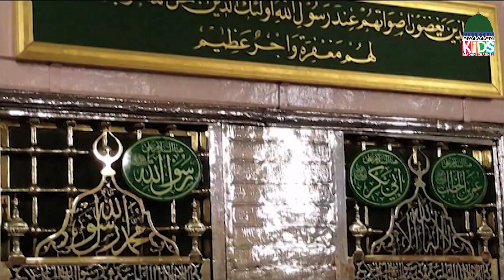Bachon ki Sham Ep# 636 | Kids Evening Show– Kids Madani Channel